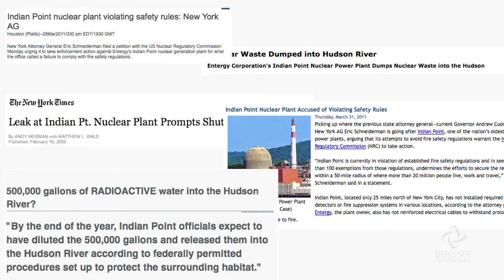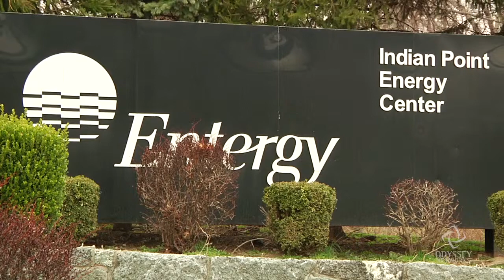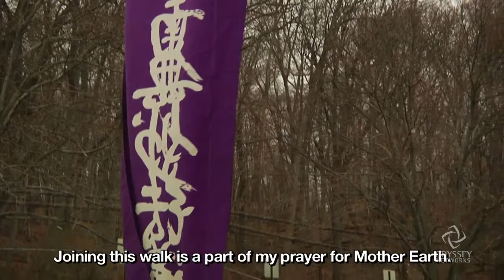Walking for a Nuclear Free World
"If we believe that this whole universe is a manifestation of God, manifestation of the Buddha, manifestation of the Divine Self, then this whole world is so precious," says Japanese Buddhist monk Gyoway Kato. "Who has the right" he asks, to create an environmental burden for "generations after generations?" The Venerable Kato, Japanese American Buddhist nun Jun Yasuda, and other walkers -- including a survivor of the Japanese earthquake and tsunami-- talk about the reasons for their participation in a peace walk at the Indian Point nuclear power plant in New York State.

Odyssey Networks in a non-profit media organization dedicated to building bridges of understanding between people of faith.